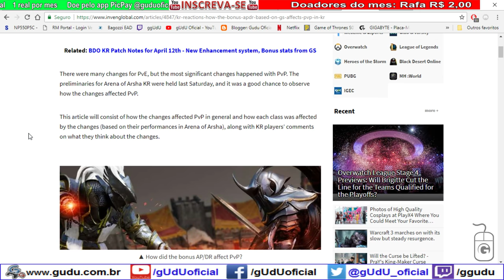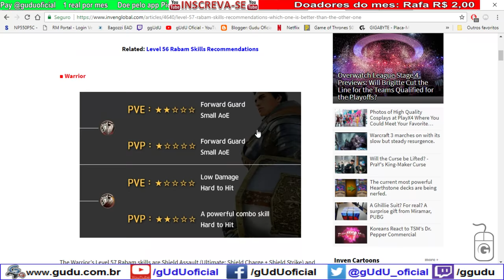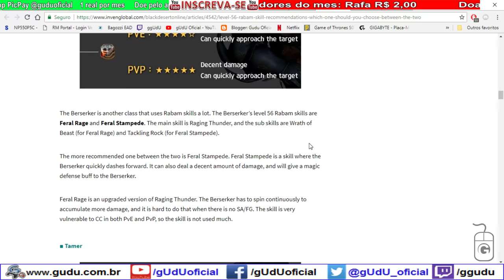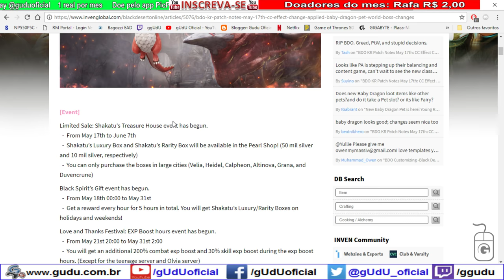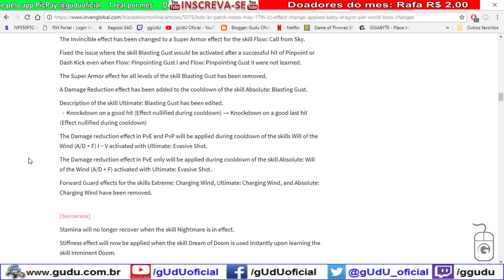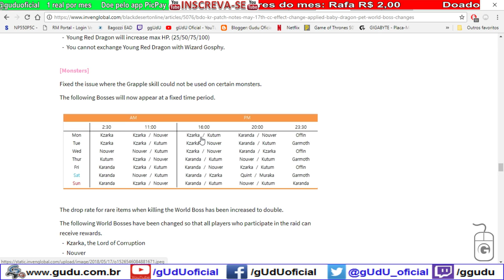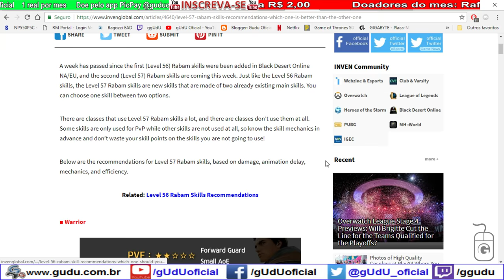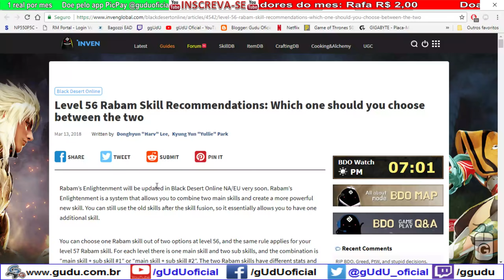Skills extras Rabam como escolher buffs e nerfs do KR | Black Desert Online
► PicPay @guduoficial
Doe em BTC:
16RByNi1ezU1wXBrpkbjz5EAjHJtpsht7W - 1GDfe6eBaShx3q3kxKKcpJ7113ydgGU1rU -
1GzogHt9EaaCbdStoZWMd7K16mT8ayoAkK
.­. PARCERIAS. ­. ­.